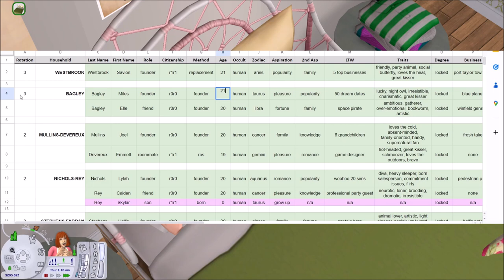sims 2 build a city challenge (bacc) ♡ port taylor ♡ ep12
heyo, i'm tater ferone, and welcome back to feronaville! this is the twelfth episode of my sims 2 build a city challenge (bacc), port taylor! in this episode we join the miles-bagley household and reach a very important milestone for them, and start meeting our new townies!

songs used in this video are by me :^)